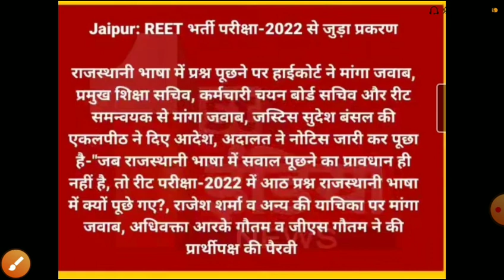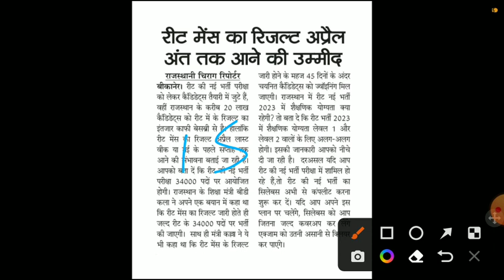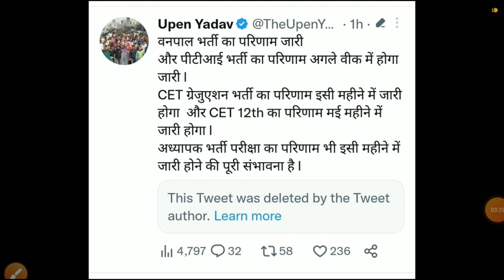reet result 2023/reet mains Cut-off 2023/Reet answerkey 23/reet latest news/reet leval1,2cutoff 2023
re
Bed result 2023
reet _bstanswer_keyReet